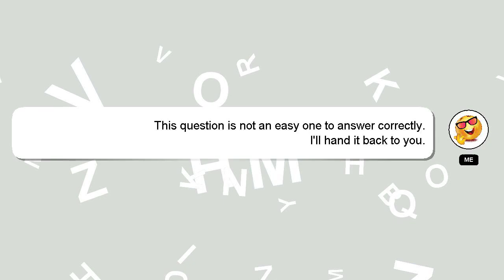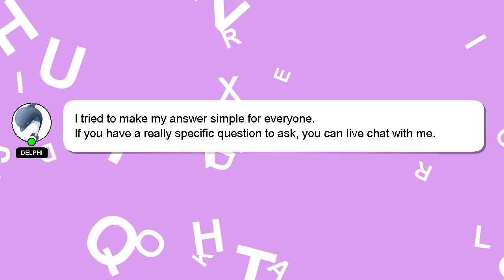Array : Sending/Receiving strings & arrays between D' Shared Library, and Pascal (Lazarus) Host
Shared Host Array D' strings and between Sending/Receiving & Library, (Lazarus) arrays Pascal :